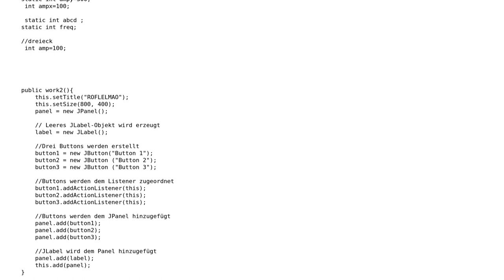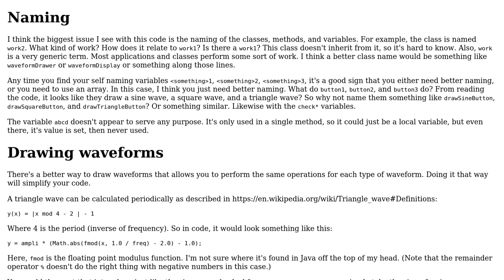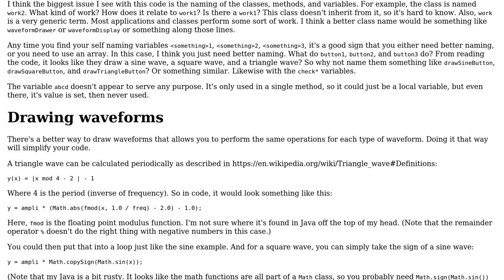Draw Triangle Wave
With thanks & praise to God, and with thanks to the many people who have made this project possible! | Content (except music & images) licensed under CC BY-SA | Music | Images & others | With thanks to user user1118321 user mdfst13 user easy651 and the Stack Exchange Network Trademarks are property of their respective owners. You are responsible for your own actions.